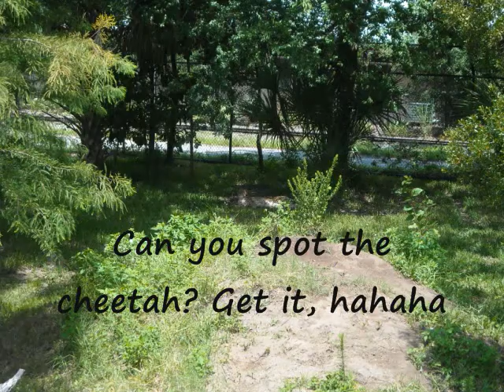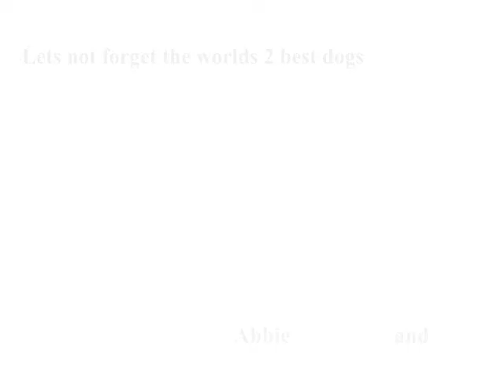blake and joe go to the zoo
blake and joe at the jacksonville zoo